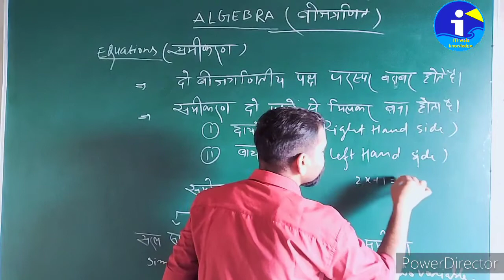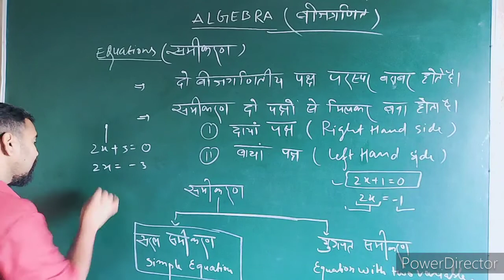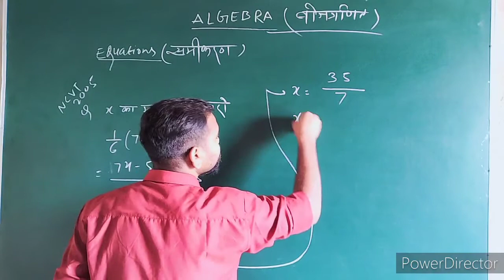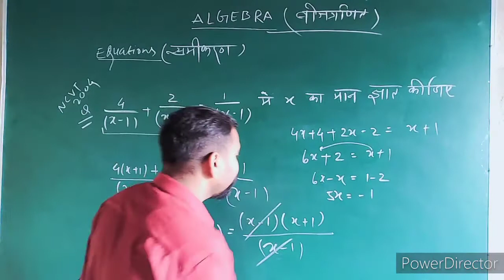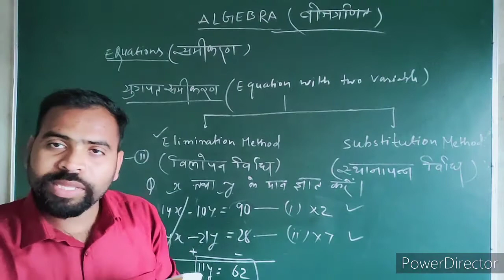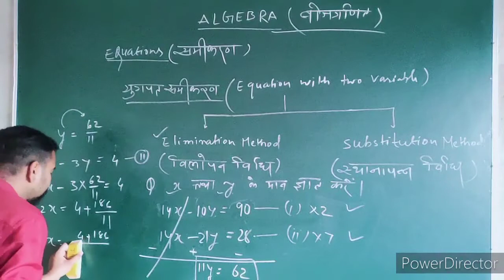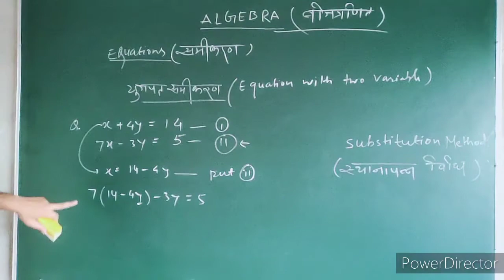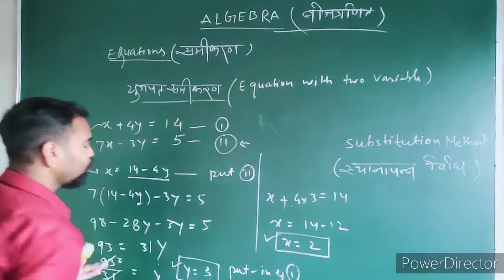EP08ALGEBRA BY KISKU SIR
This lecture covered equations of algebra